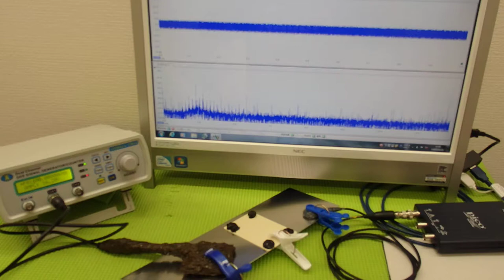表面弾性波を利用した、超音波制御技術 ultrasonic-labo